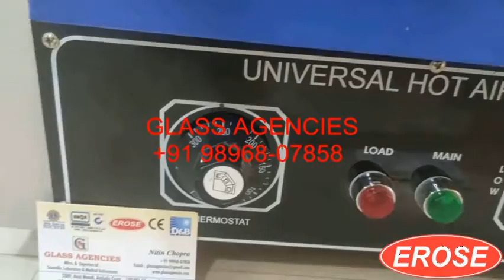Universal Hot Air Oven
GLASS AGENCIES, Ambala Cantt, INDIA are Manufacturer, Exporter, Supplier, Dealer, Trader, Distributor & Wholesaler of Universal Hot Air Oven under EROSE Brand.

5309, Anaj Mandi,
Haryana
INDIA